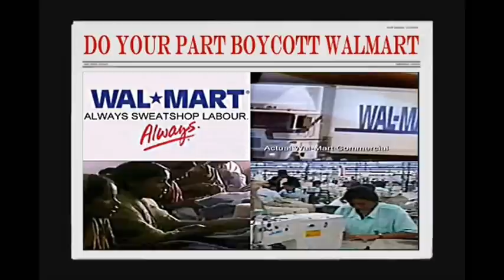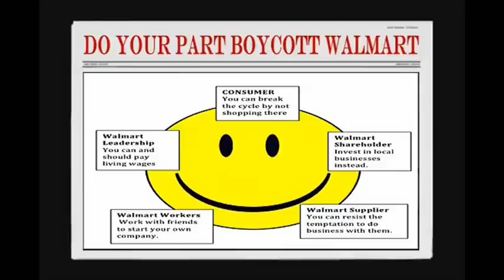RFID Microchip in Walmart Clothing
Walmart now uses microchips to track clothing even after it leaves the store and the people are not to happy with the fact so, should we boycott walmart or allow our every movement to be tracked? Thanks for visiting.